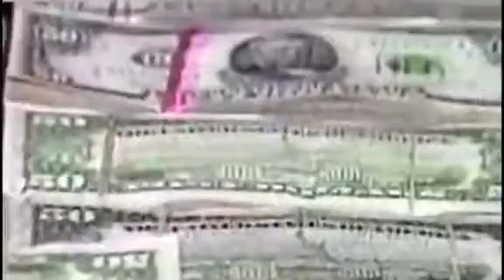Pablo Emilio Escobar Gaviria Gerçek Görüntüleri